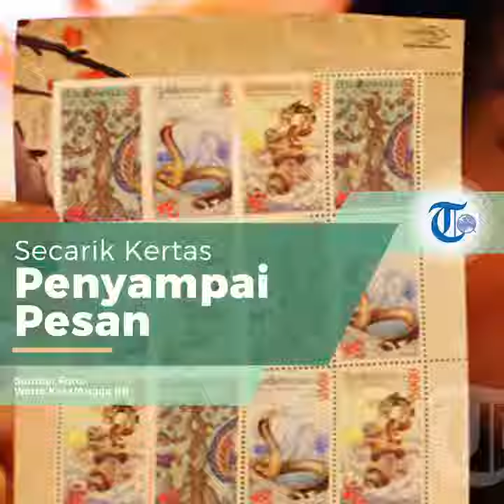Prangko, Kertas yang Berfungsi Sebagai Bukti Pelunasan Biaya Pengiriman Surat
TRIBUN-VIDEO.COM – Prangko merupakan secarik kertas bergambar yang mencantumkan nama negara penerbit, tahun penerbitan dan memiliki nominal nilai tertentu dan berfungsi sebagai bukti pelunasan biaya pengiriman.

Prangko juga bisa menjadi sarana untuk menyampaikan pesan tentang berbagai kepentingan masyarakat, termasuk carik kenangan benda pos bercetakan perangko.

Sejarah

Pada tahun 1835, Sir Rowland Hill, seorang guru bahasa Inggris, penemu dan pembaru sosial,  berkampanye untuk reformasi kantor pos.

Gagasan Rowland Hill adalah agar biaya kirim dibebankan kepada pengirim bukan kepada penerima.

Pada 6 Mei 1840 prangko pertama dicetak oleh pemerintah yang berfungsi sebagai bukti pembayaran telah dilakukan oleh si pengirim.

Sir Rowland Hill merancang sendiri prangko pertama yang harganya satu sen dan bergambar profil Ratu Victoria.

Karena prangko dicetak dalam warna hitam dan berharga 1 sen maka dikenal sebagai "Penny Black".

Prangko pertama ini adalah imperforate, artinya orang harus memotong terlebih dahulu lembaran prangko.

Prangko berlubang pertama baru muncul pada 1854 di Inggris dan 1857 di Amerika Serikat.

Di Amerika baru pada 1847, Departemen Kantor Pos Amerika Serikat mencetak prangko pertama.

Prangko tersebut seharga 5 sen dan bergambar Benjamin Franklin dan prangko 10 sen bergambar George Washington.

Prangko di Indonesia

Prangko pertama di Indonesia diterbitkan pada 1864 ketika Indonesia masih disebut Nederlandsch-Indie (Hindia-Belanda).

Prangko pertama di Indonesia bergambar Raja Belanda waktu itu, Willem III, yang bernilai 10 sen dan berwarna merah anggur.

Prangko pada masa Hindia Belanda dicetak di Utrecht sebanyak dua juta lembar dan gambarnya dirancang oleh Kaisar dari Amsterdam.

Ketika Indonesia beralih ke tangan Jepang, prangko yang digunakan baru diterbitkan pada 1943 dan bergambar bola dunia dengan peta kerajaan Jepang, kerbau yang sedang membajak, pantai, dan lain-lain.

Meskipun begitu, awal-awal pendudukan Jepang di Indonesia prangko yang digunakan merupakan sisa prangko cetakan Belanda dan hanya dibubuhkan gambar cap untuk menggambarkan identias Jepang.

Ketika Indonesia baru saja merdeka, terdapat tiga pelayanan pos yang diselenggarakan oleh dua negara yang bermusuhan di atas wilayah yang sama.

Di kota-kota besar yang berhasil direbut Belanda berlangsung pelayanan pos dengan menggunakan prangko Hindia-Belanda.

Di lain pihak daerah yang dikuasai oleh RI pelayanan pos diselenggarakan oleh Djawatan PTT dengan menggunakan prangko Indonesia.

Prangko pertama yang dicetak oleh Pemerintah Republik Indonesia yaitu "Memperingati Setengah Tahun Merdeka".

Dalam memperingati 1 tahun merdeka, Pemerintah Indonesia menerbitkan prangko seri "Revolusi Tanpa Perekat" yang pada waktu dicetak di Jakarta.

Bagian Tubuh Prangko

Prangko terbuat dari kertas khusus yang menjamin prangko tak bisa dipalsukan.

Kertas prangko dilengkapi dengan sejumlah pengaman (security paper) agar prangko tidak mudah ditiru dan dipalsukan.

Punggung prangko memiliki lem perekat untuk memudahkan ketika prangko ditempel pada amplop surat/ dokumen.

Tubuh prangko dibagian pinggirnya juga terdapat gerigi atau perforasi.

Perforasi diterapkan untuk memudahkan kita ketika memisahkan sekeping prangko dari lembarannya.

Prangko juga memiliki ukuran yang berbeda-beda.

Pada saat ini, Indonesia sudah membuat ketentuan mengenai ukuran prangko yang diterbitkan.

Dengan ukuran standar tersebut, pencetakan prangko menjadi lebih terstandar.

Wajah prangko merupakan bagian utama yang mengisi hampir seluruh ruang depan dari sekeping prangko.

Pada bagian wajah itu sekurang-kurangnya terdapat nama negara penerbit, nilai nominal (face value), tahun terbit, dan ilustrasi atau pesan tertentu.

Sejumlah negara menempatkan secara tersembunyi pengaman prangko seperti watermark pada bagian wajah prangko.

Prangko juga wajib mencantumkan nama negara penerbitnya untuk mengetahui dari mana asal kiriman surat tersebut.

Sedangkan untuk tahun terbit untuk mengetahui kapan batas waktu berlakunya penggunaan prangko untuk pengiriman pos, kapan pula prangko tersebut sudah harus ditarik dari peredaran.